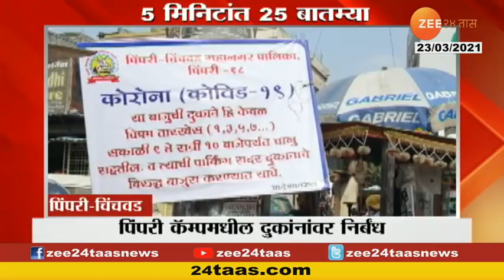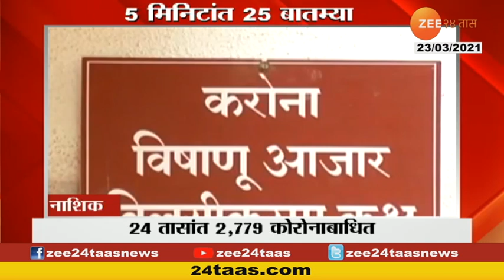CA Exam | डोंबिवलीकर वैभव हरिहरन देशाभरातून दुसरा | Vaibhav Hariharan | Second In India